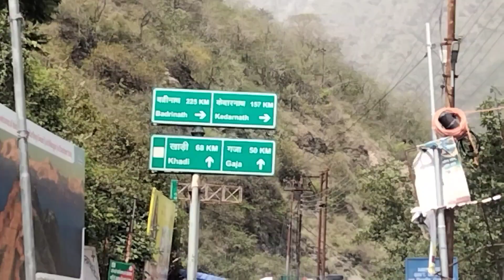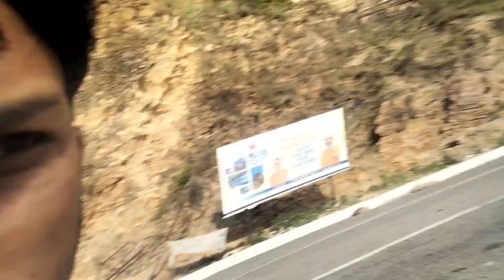Ep-1 Kedarnath yatra 2023 || ऋषिकेश से सोनप्रयाग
Hiffin Helmet 🪖 Camra Mount

Follow me in insagram
www. Instagram.com/virishprasadlive

Follow me in tweetar
@Virish Prasad Live

Video is For education purpose only . Non- profit Education or personal use tips the balance in favar fare use.

Thanks For
Virish Prasad Live 😘😘